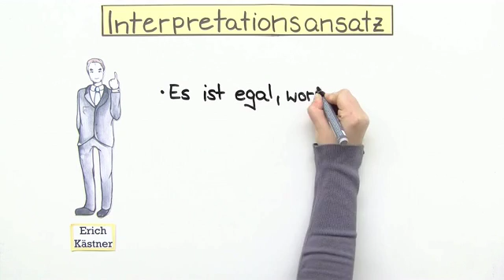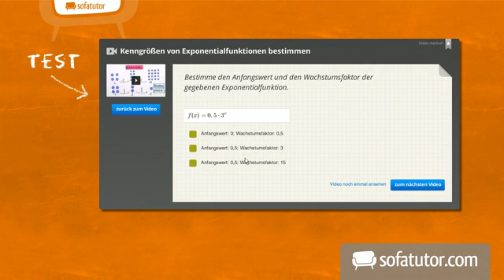„Das fliegende Klassenzimmer“ – Interpretationsansatz und Rezeptionsgeschichte (Kästner)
Das komplette Deutsch-Video zum Thema „Das fliegende Klassenzimmer“ – Interpretationsansatz und Rezeptionsgeschichte (Kästner) findest du

Dieses Deutsch-Video zum Thema Das fliegende Klassenzimmer (Kästner) gehört zum Themengebiet "Literatur ".